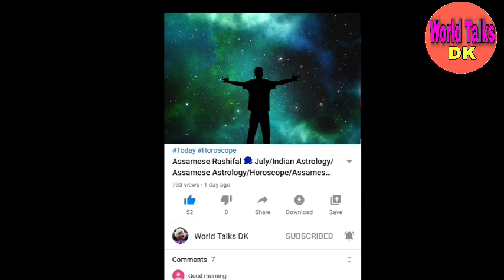Assamese Rashifal 1 October/Indian Astrology/Assamese Astrology/Horoscope/Assamese Rashifal 2020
আজি দিনটোৰ ৰাশি ফল

Assamese Rashifal
Assamese Rashifal 2020
Indian Astrology
Assamese Rashifal
Assamese Horoscope
today's horoscope
today's Assamese Rashifal